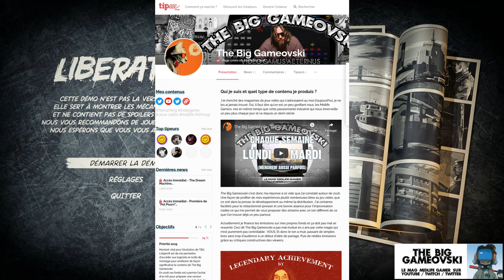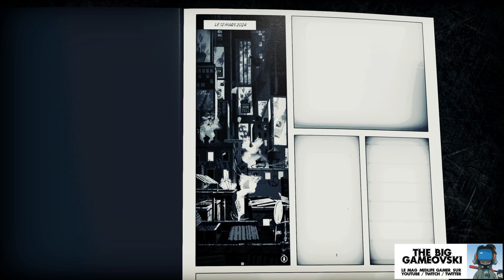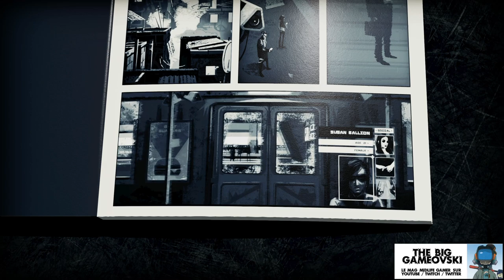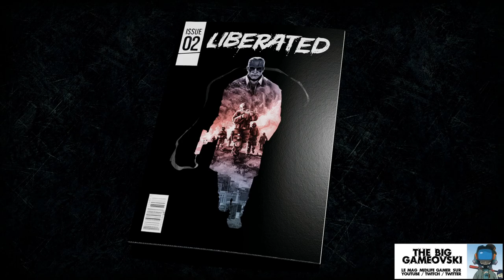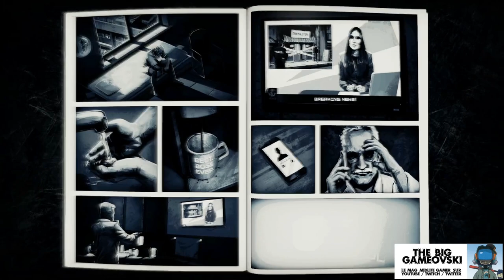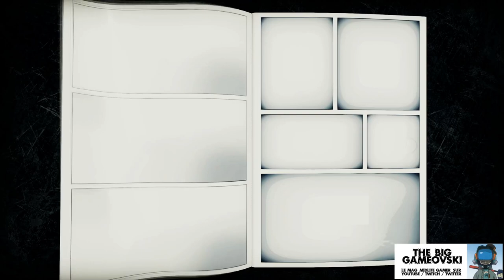Liberated - sans comics noir... TBG811